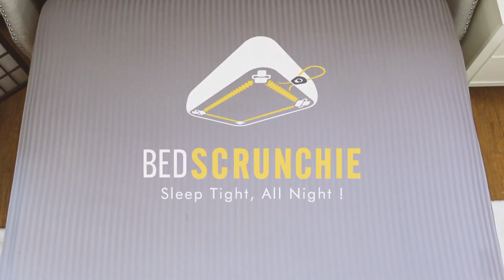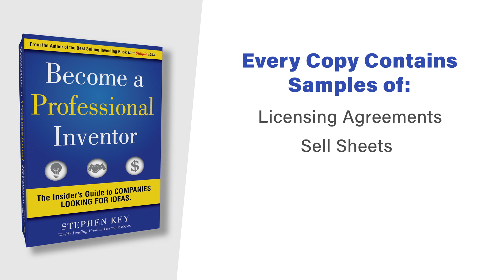How Jack & Mike Brought Bed Scrunchie to Market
Jack Nekhala is the inventor and CEO of Bed Scrunchie. It keeps your bed sheets tight. Can't deal with it anymore? Bed Scrunchie is for you. Between Jack Nekhala and Michael Nusinkis, they have over a decade of experience in the textile industry. They are the designer, patent holder, manufacturer, distributor, and license holder of their brand. If you wish your sheets were tighter, you need to check out their invention. "One Simple Idea" author and inventRightTV host Stephen Key interviews Jack and Michael about how they brought their invention Bed Scrunchie to market.

Stephen thanks Jack and Mike for sending their package in advance, so now he can touch and display the product. Great packaging! It's very direct and manages to tell a story as well. Jack and Mike are manufacturing in China. They decided to open a factory themselves and set it up; floors, electric, lights. Why? He found some okay manufacturing options, but didn't like that there were so many unknowns. He wanted control, and he wanted to minimize potential risk. It's easy to get copied. They explain how they are able to keep their eyes on the manufacturing floor.

Today they're selling on Amazon. In less than 5 months, they have more than 250 reviews, which is impressive. They've also gotten great press, like from the Grommet, Wendy Williams, the Washington Post. You've got to chase your own press, they explain. If your product is good, that of course helps pull it to market.

This is the first interview in the three part series.

Watch the second interview:
Watch the third interview:

Congratulations Jack and Michael, and thank you for sharing your invention journey on inventRightTV!

Bringing an invention to market? Let inventRight, the world's leading experts on product licensing, show you how. Cofounded by Stephen Key and Andrew Krauss in 1999, inventRight has since helped people from more than 60 countries license their ideas for products. for more information and to become their student.